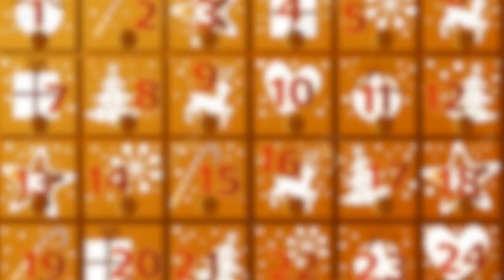Child You VS Teen!!! CHRISTMAS EDITION!!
teen vs child christmas edition
A Christian holiday honoring the birth of Jesus Christ, Christmas evolved over two millennia into a worldwide religious and secular celebration, incorporating many pre-Christian, pagan traditions into the festivities along the way. Today, Christmas is a time for family and friends to get together and exchange gifts.

Child You VS Teen You: CHRISTMAS EDITION!
Christmas CHILD VS TEEN!!
Kids vs teenagers. CHRISTMAS EDITION!
WATCH CHILD VS TEEN!!! in CHRISTMAS
CHILD VS TEEN -MAKEUP EDITION + LOVEVIE
TEEN you vs. CHILD you: Christmas Edition
Child You VS. High School You: Christmas! -
Kids VS. Teens:CHRISTMAS EDITION |ARIBOO11

Symbols

The mistletoe is a commonly used Christmas decoration. By tradition, people who meet under a hanging mistletoe are obliged to kiss. Mistletoe has pagan associations. For example, the druids of Gaul regarded mistletoe growing on oak trees as sent from heaven.

World-Famous Christmas Tree Will Light Up
Why December 25th
The Medieval History of the Christmas Cookie
Chris Brown - This Christmas
[Official Video] That's Christmas To Me
Merry Christmas - The 50 Most Beautiful Christmas Songs
Shakin' Stevens - Merry Christmas Everyone
CHRISTMAS MUSIC 24/7 Christmas Radio/Festive/Winter
Chris Rea - Driving home for christmas
"Have Yourself a Merry Little Christmas" by Frank Sinatra

christmas
Christmas or Christmas Day (Old English: Crīstesmæsse, meaning "Christ's Mass") is an annual festival commemorating the birth of Jesus Christ,
Name in other languages
Name Language
Christmas Day English
Noël French